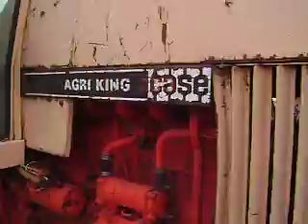Tractor Case 1175 $6300 Dlls. gf6400